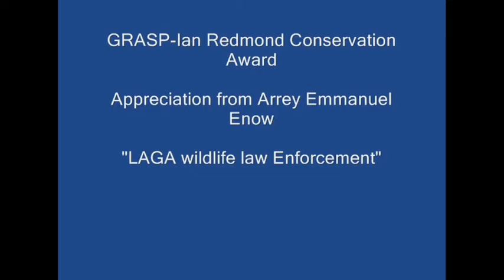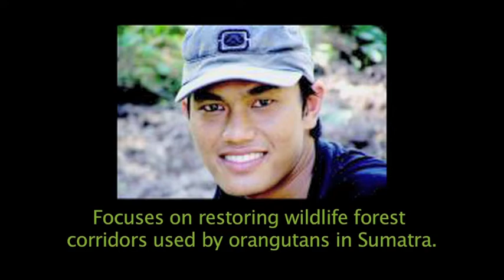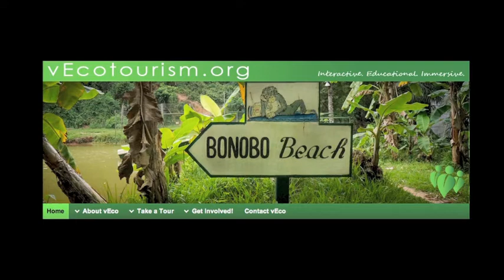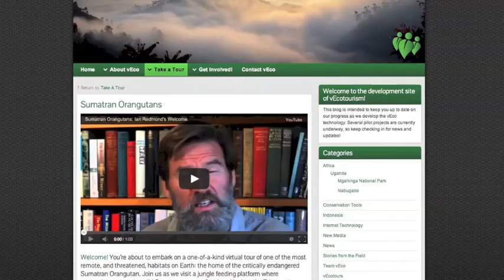GRASP Ian Redmond Awards 2013 | Great Apes Summit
Great Apes Summit - September 2013
GRASP Ian Redmond Awards 2013 - Featuring Johannes Refisch (UNEP—Great Apes Survival Partnership), Ian Redmond (Ape Alliance), Inaoyom Imong (Nigeria), Arrey Emmanual Enow (Cmeroon), Tezar Pahlevie (Indonesia), Panut Hadisiswoyo (Indonesia), and vEcotourism.org

Credits:
Opening: Edited by Christie Quinn, Music by Lenny Williams, Footage provided by Footage Search, JHWFF, GRASP and Arcus Foundation
Session Recording: Marni Productions, Arcus Foundation

Facebook.com/ArcusGreatApes
Twitter.com/ArcusGreatApes
gplus.to/ArcusGreatApes
Linkedin.com/company/Arcus-Foundation